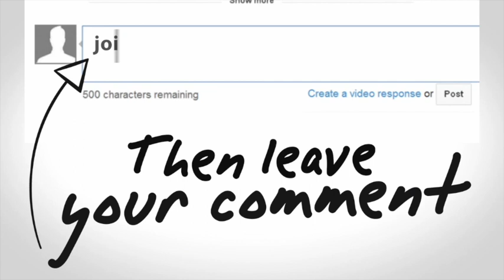What Can Camp Learn from Corporate America? - with Mario Del Cueto - The Day Camp Pod #78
Corporate practices are just as applicable to camps. Tune in to hear Mario’s top three!

Camp is a warm fuzzy place. AND it’s a business. And our friend Jonathan Gold likes to remind us, we have to run a good business FIRST, in order to do the good things that we do. Mario Del Cueto attended and worked at Day Camp, and now works at the Global Management Consulting Firm, Bain and Company.

Mario spent this summer on a project that involved visiting some great camps across the country, and we’re going to ask him what he learned- and what the corporate consulting industry can offer the camp industry - THIS, IS THE DAY CAMP POD.

Review us on iTunes!

YOUR HOSTS:
Mario Del Cueto, Consultant at Bain & Co, Author of TheCampConsultant.com

Connect with Mario:
OR in-person at ACA National & ACA Tri-state!

If you’ve gotten even one good thing from the Day Camp Pod, we would be so grateful if you left us a review and subscribed to this show in your favourite Podcast app.

Thanks, Camp Pro!

***Join 5-Minute Fridays today at gocamp.pro/5MF***